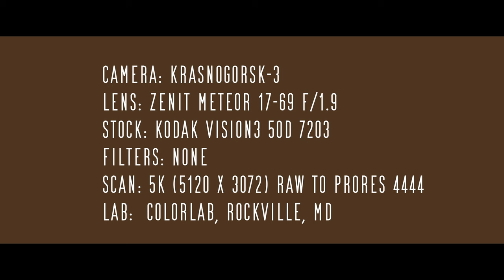Return to Jim Thorpe: Boxing Day 2021 - Krasnogorsk-3 - Kodak Vision3 50D 7203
Hey, folks!

Took out my super 16mm modified Krasnogorsk-3 with me back to Jim Thorpe to film the character trains they were running that day.

Kodak's 50D stock in their Vision3 line is their slowest but finest grain stock, and on super 16, it almost looks like 35mm, it's so clean.

After this shoot, though, it's become apparent that my camera needs to be collimated - so many of the shots I get with this camera come back out of focus.  Thankfully, it's the camera and not me!

Best,
Adam/Tines